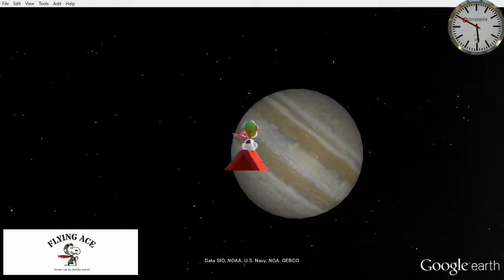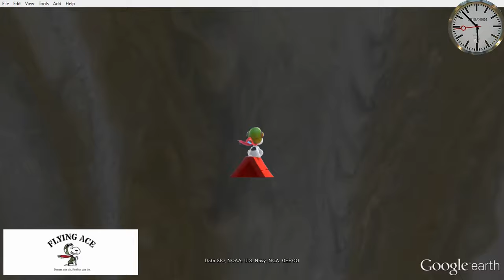【 Google Earth × SNOOPY 】 What's your moonshot？★ 014/2018 ★【 Google X Moonshot 】